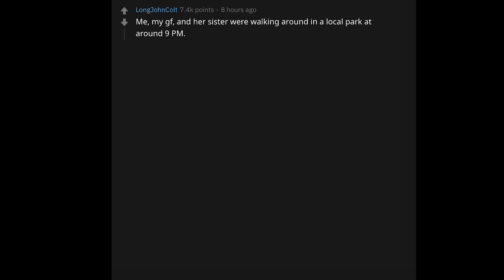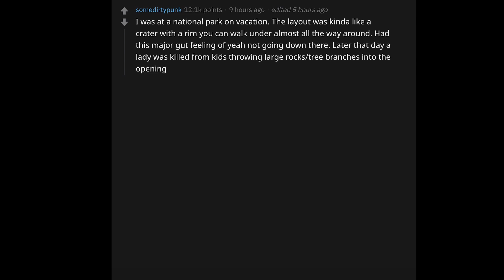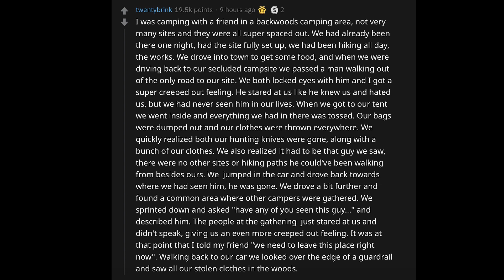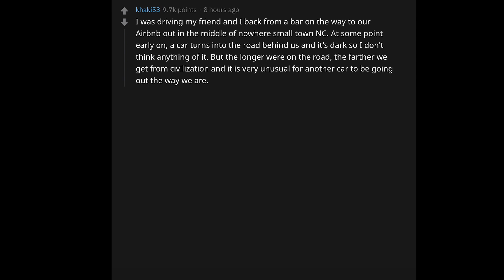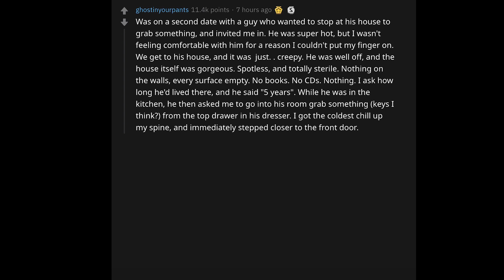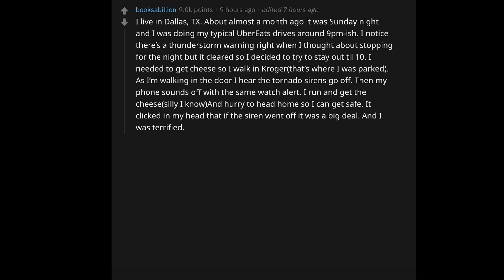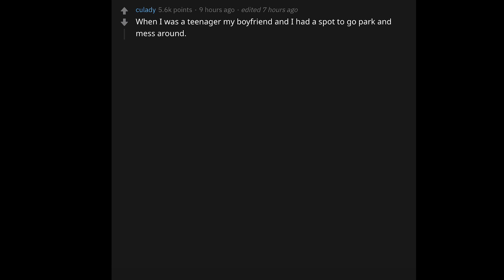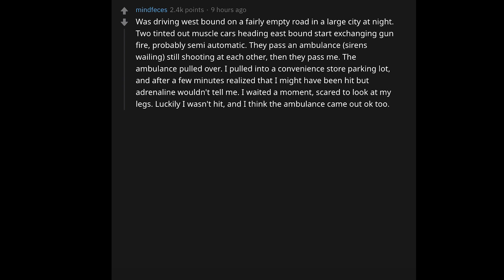"We Need To Leave, NOW" Stories. (Reddit r/AskReddit | People 10 Top Scary Terrifying NSFW Story)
► "We Need To Leave, NOW" Stories. (Reddit r/AskReddit | People 10 Top NSFW Story)
► What do You think? Share in the comments.